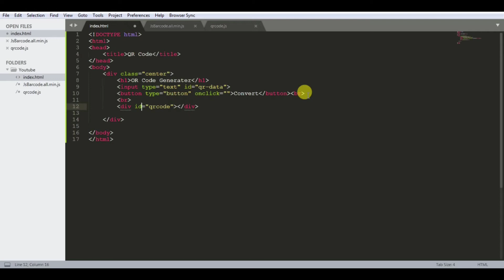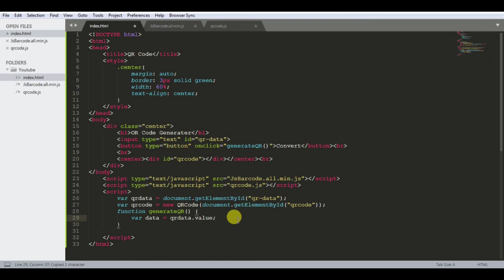Javascript Tutorial How to Generate QR Code using Javascript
In this Javascript Tutorial, I will teach you how you can generate QR Code using Javascript (JS) and HTML.

A QR Code (Quick Response code) is a two-dimensional square barcode that can store encoded data. Most of the time, people use the QR Code to link to their website URL (any text/string can be generated in QR Code)